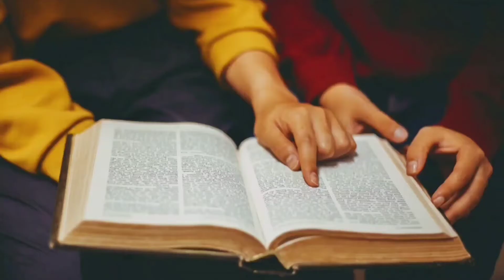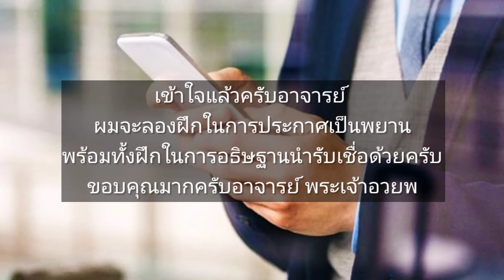ถามมาตอบไป Ep 4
อยากรู้  ทำไม ไม่เข้าใจ